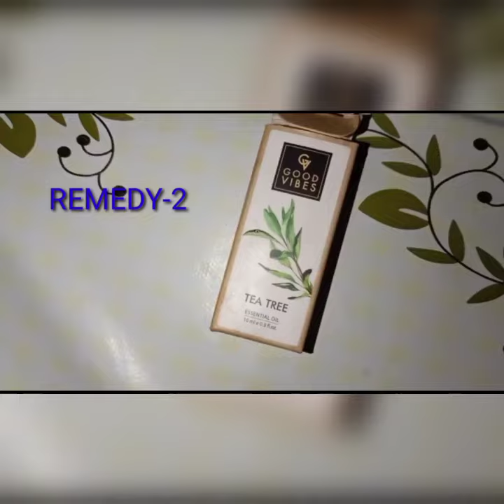Home Remedies for Pimples,Must try for everyone....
Hello Everyone,
Mytiny fantasy

Please follow the remedies for Pimples and get Clear & Glowing Skin.